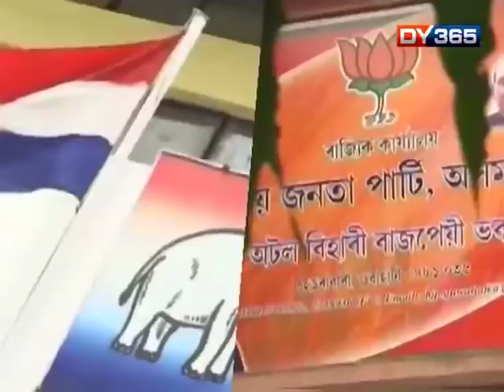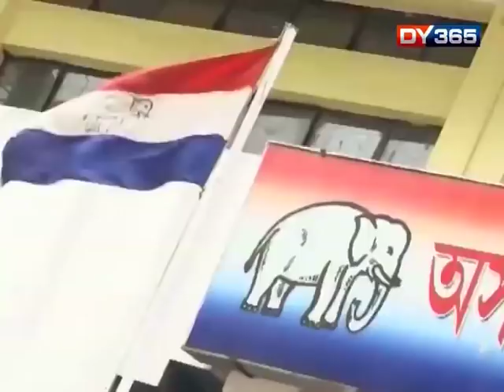24 GHANTA || BJP MIGHT USE AJMAL & CONRAD SANGMA TO DIVIDE THE VOTES FOR CONGRESS